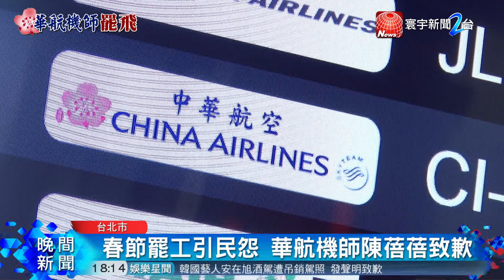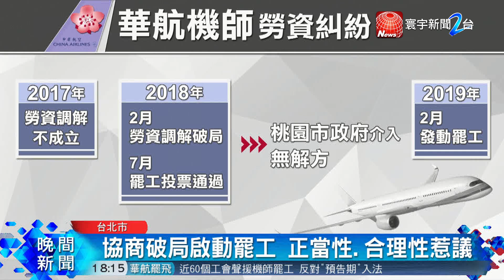罷工旅客 地勤怒 華航機師致歉求諒解｜寰宇整點新聞20190211